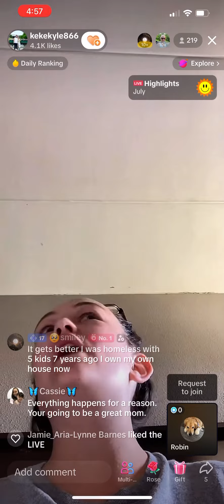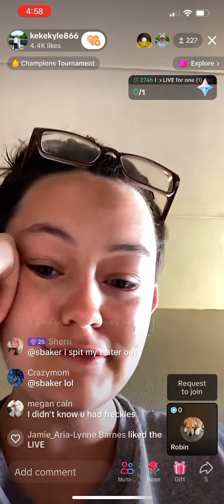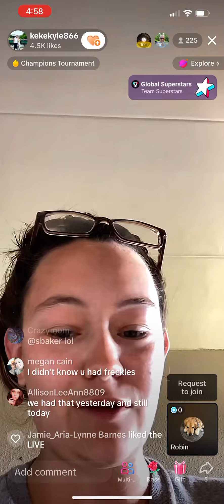Kenisha KeKe 7/14/23 Pregnancy Scam TikTok Scammer Fraud Beggar BegTok Kyle Livingston